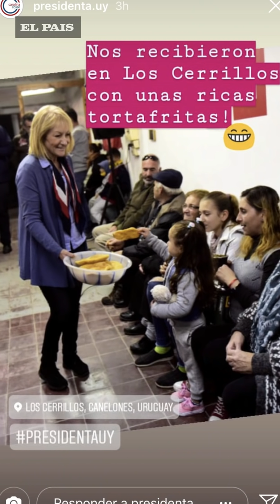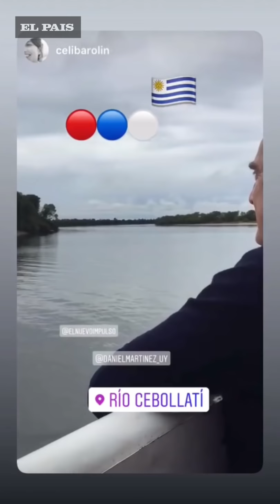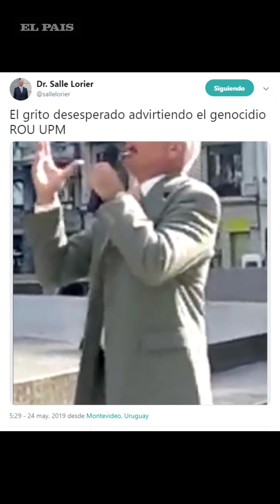Las cadenas de Salle, las "ecobolsas" de Antía y el ómnibus de Martínez por el Cebollatí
El precandidato por el Partido Verde Animalista, Gustavo Salle se encadenó en la Plaza Independencia para para protestar por la instalación de la segunda planta de UPM en Uruguay. Además, Talvi jugó al ping pong y Cosse repartió tortas fritas. Mirá el resumen de esta semana en redes.